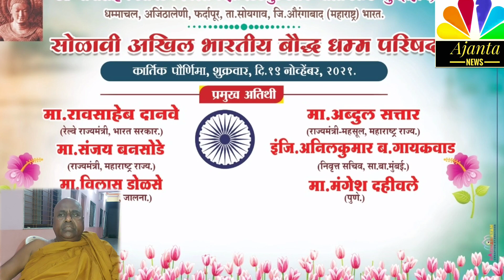डॉ बाबासाहेब आंबेडकर रिसर्च इन्स्टिट्यूट ऑफ पाली ॲन्ड बुध्दीझम ,धम्माचल , अजिंठालेणी , फर्दापूर 2021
Dr. Babasaheb Ambedkar Research Institute of Pali and Buddhijam, Dhammachal, Ajanthaleni, Fardapur, Ta.  Soygaon, Distt.  Aurangabad (Maharashtra) India.  Solavi All India Council of Buddhist Dhamma Kartik Poornima, Friday, d.  19 November, 2021.  , Chief Guest Mr.  Raosaheb Danve (Minister of State for Railways, Government of India) Mr.  Sanjay Bansode (Minister of State, Maharashtra State) Mr.  Vilas Dolse (Mandeoulgaon, Jalna.) Ms.  Abdul Sattar (Minister of State Mehsul, Maharashtra State) Engg.  Anilkumar b.  Gaikwad (Retd. Secretary, S.B.Mumbai.) Ms.  Mangesh Dahiwale (Pune.)

डॉबाबासाहेब आंबेडकर रिसर्च इन्स्टिट्यूट ऑफ पाली ॲन्ड बुध्दीझम , धम्माचल , अजिंठालेणी , फर्दापूर , ता . सोयगाव , जि . औरंगाबाद ( महाराष्ट्र ) भारत . सोळावी अखिल भारतीय बौद्ध धम्म परिषद कार्तिक पौर्णिमा , शुक्रवार , दि . १ ९ नोव्हेंबर , २०२१ . , प्रमुख अतिथी मा . रावसाहेब दानवे ( रेल्वे राज्यमंत्री , भारत सरकार ) मा . संजय बनसोडे ( राज्यमंत्री , महाराष्ट्र राज्य ) मा . विलास डोळसे ( मानदेऊळगाव , जालना . ) मा . अब्दुल सत्तार ( राज्यमंत्री महसूल , महाराष्ट्र राज्य ) इंजि . अनिलकुमार ब . गायकवाड

 ( निवृत्त सचिव , सा.बा. मुंबई . ) मा . मंगेश दहीवले ( पुणे . )

Dr.Babasaheb Ambedkar Research Institute of Pali & Buddhism Dhammachal , Ajanta Caves , Fardapur , Tq.Soygaon , Dist : Aurangabad ( India . ) 16th All India Buddhist Dhamma Conference On Friday , 19th November 2021 , Kartik Full Moon Day . डॉ . बाबासाहेब आंबेडकर रिसर्च इन्स्टिट्युट ऑफ पाली ॲन्ड बुध्दीझम , धम्माचल , अजिंठालेणी , फर्दापूर , ता . सोयगाव , जि . औरंगाबाद ( महाराष्ट्र ) भारत . सोळावी अखिल भारतीय बौद्ध धम्म परिषद कार्तिक पौर्णिमा , शुक्रवार , दि . १ ९ नोव्हेंबर , २०२१ . * परिषदेचे अध्यक्ष भिक्खू संघसेना महाथेरो ( लेह - लद्दाख . ) Ven.Sanghasena Mahathero ( Leh - Laddakh ) * परिषदेचे उद्घाटक * भिक्खू लामा रंगड्रोल ( अमेरिका ) Ven.Lama Rangdrol ( Seattle , USA )